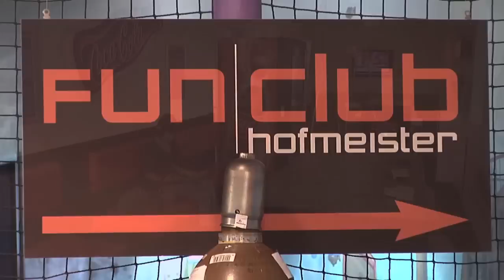Rundgang Hofmeister Babyfachmarkt in Bietigheim, Leonberg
Hofmeister Babysfachmarkt im Hofmeister Wohnzentrum in Bietigheim und Leonberg. Riesiges Sortiment: Möbel, Matratzen, Wiegen, Kindersitze, Kleidung, Spiele, Zubehör und mehr. Kompetente Fachberatung. Vor-Ort-Service für Kleinreparaturen an Kinderwägen.Tiefpreisgarantie. 10 % Zwillingsrabatt. 10 % Warengutschein auf Umsatz von Geschenktischen.